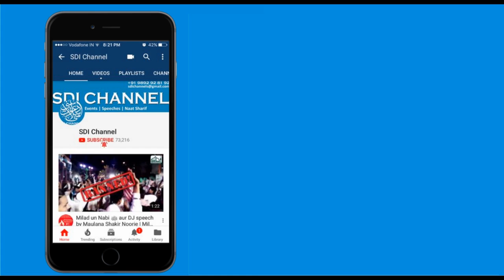Qasas ul Ambiya Series | Hazrat Yunus علیہ السلام | Maulana Sayyed Aminul Qadri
Topic: Qasas ul Ambiya Series |  Hazrat Yunus  علیہ السلام
Orator: Maulana Sayyed Aminul Qadri
Day & Date: Wednesday 21 June 2017
Place: Malegaon

Instagram.com/sdichannel

Instagram.com/sdichannel